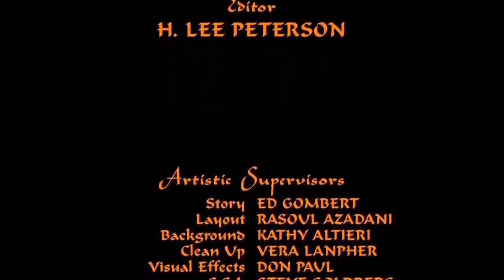Aladdin Part 2 Memorable Moments Cartoon For Kids Boconi Media YouTube